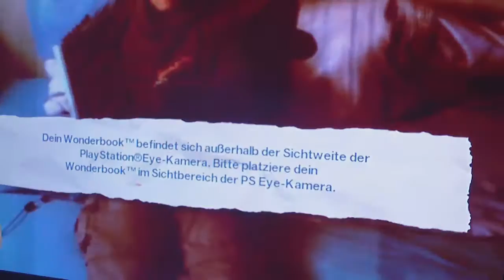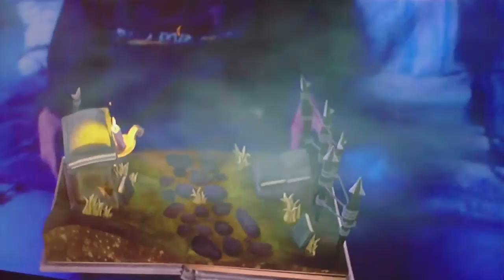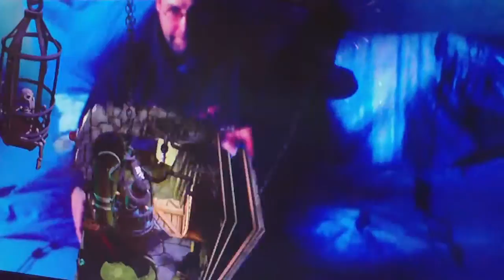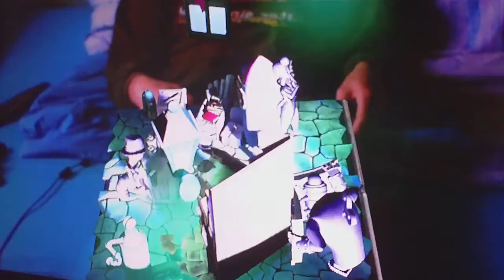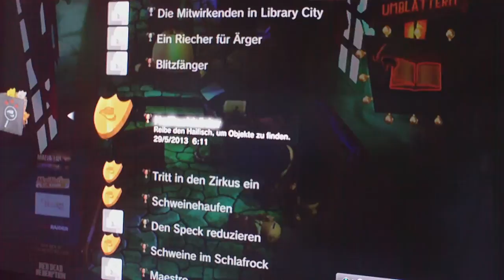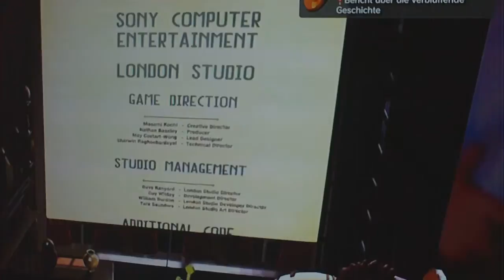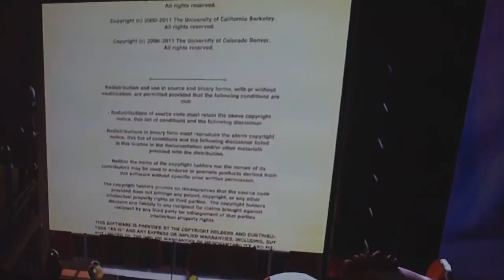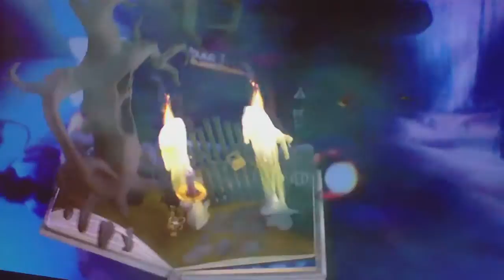Lets play Wonderbook Privatdetektiv Diggs: Fast komplettes Spiel Gameplay Check Review Kritik Test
Wenn ich gewusst hätte das dieser Titel so kurz ist, hätte ich das komplette Lets Play am Stück aufgenommen...